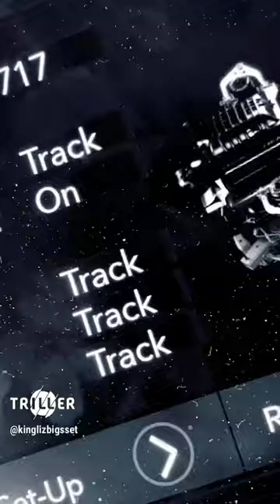"Wrong Move" with @trippieredd5093 out 8/26 🦎🦎🦎